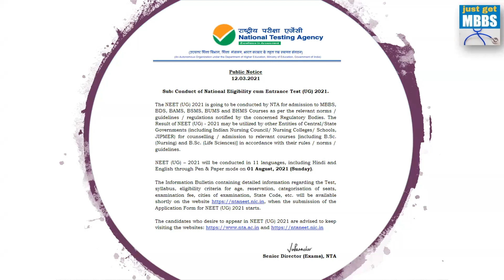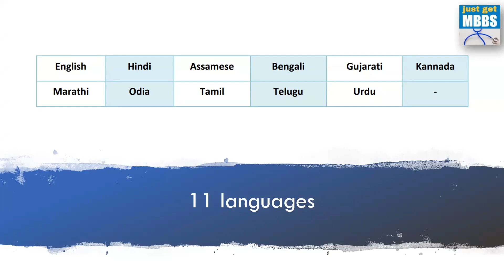NEET 2021 Exam Date | NEET 2021 Expected Application Date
National Testing Agency (NTA) has announced the NEET UG 2021 examination date. In this video, we cover the details of this latest announcement by NTA.

We cover details like the languages in which NEET UG 2021 will be conducted, the examination date, the mode of examination (online or pen and paper), official web sites to register for NEET UG 2021 and tentative application date for NEET UG 2021.